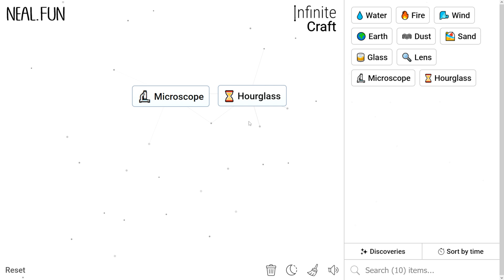How to make Technology in Infinite Craft in 2024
Here's how you can make Technology in Infinite Craft in 2024.

FOLLOW@GEEKERMAG
FOLLOW@GEEKERMAG
FOLLOW@GEEKERMAG

RECOMMENDED DOWNLOADS